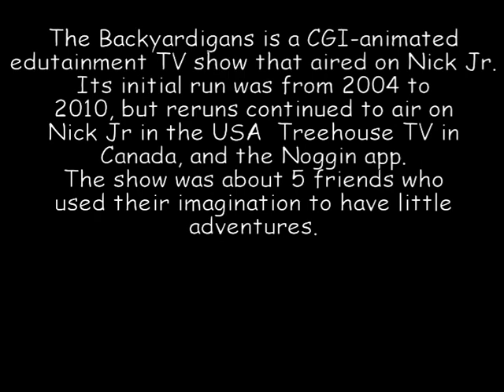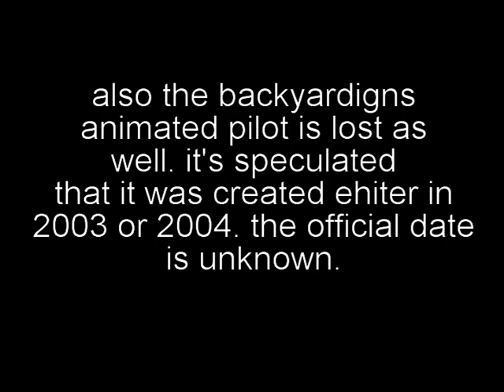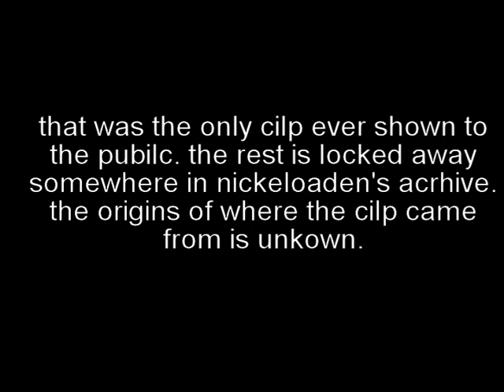maxxjr's lost media: The backyardgians pilot-1998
The Backyardigans is a CGI-animated TV show that aired on  nick Jr. (Nickelodeon). a pilot was made in 1998 called "me and my friends" the pilot was never aired to the public making it lost. also there a second animated pilot that is lost as well.

No twitter ( they fucking hate me)

facebook is too deadly.